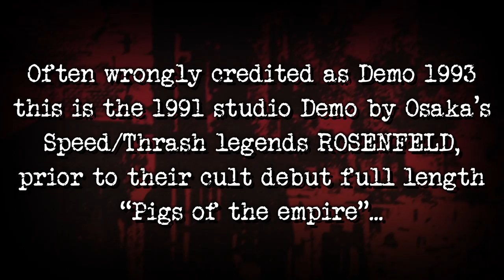ROSENFELD - Demo 1991 | LP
Osaka power thrashin' inferno!

Often wrongly credited as Demo 1993 this is the 1991 studio Demo by Osaka's Speed/Thrash legends ROSENFELD, prior to their cult debut full length “Pigs of the empire”.

For the first time on vinyl, sourced from the band’s master tape and specially mastered for vinyl for the best sonic aggression!

Also included a full colored booklet with loads of rare photos and flyers!

Available on black vinyl (180 GRAMS) and 2 limited colored versions..

out in January 2021 on F.O.A.D. Records